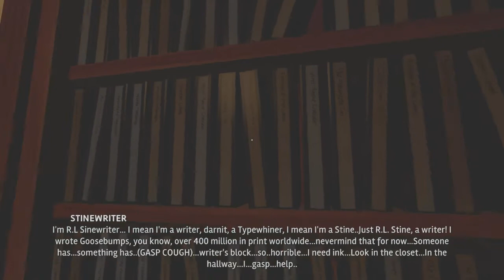You don't scare me | Goosebumps Dead of Night 1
A 30 year old guy gets scared by a basic jump scare game, 1 of the first Cyber Azing Recordings